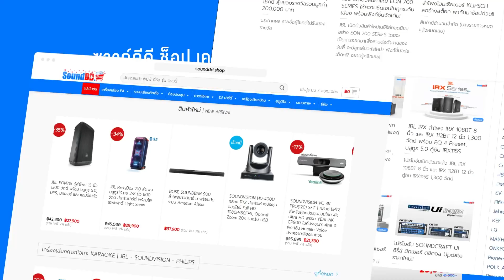รีวิว : ตู้ลำโพง MACKIE Thrash Series | Thrash212 | Thrash215 เรียบง่าย ทรงพลังดุดัน 1300W Class-D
Thank you for song : The Best Is Not Enough (feat. Allison Iraheta)
Artist : Ecklectic Music
Thank you for song : Nothing Left
Artist : Adam Griffith
🔊 ตู้ลำโพง MACKIE Thrash Series | Thrash212 | Thrash215 1300W Class-D เรียบง่ายแต่ทรงพลัง ดุดัน ไม่ลดทอนคุณภาพเสียง สร้างขึ้นโดนมีต้นแบบจากลำโพงระดับตำนานของ MACKIE เหมาะสำหรับ เสียงร้องที่ดัง, screaming guitars, face-melting keytar solos

00:00​ INTRO ไฮไลต์
00:20 แนะนำตู้ลำโพง MACKIE Thrash Series
01:12 มาดู Spec และ Feature เบื้องต้นของ Thrash Series
03:33 มาดู Input ด้านหลัง Panel ของ Thrash Series
04:06 มาดู น้ำหนัก ของ Thrash212 | Thrash215
04:25 ทดสอบเปิดเพลงจังหวะช้าๆ กับ Thrash215
05:01 ทดสอบเปิดเพลงจังหวะสนุกๆ กับ Thrash215
06:00​ ดูข้อมูลติดต่อเรา Sounddd.shop

สอบถามข้อมูลเพิ่มเติม SoundDD.Shop ได้ที่